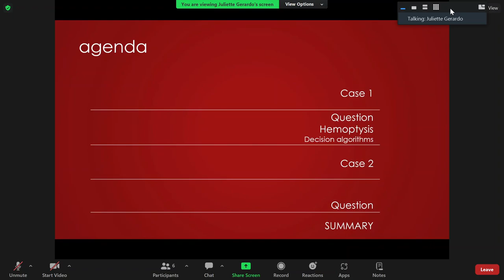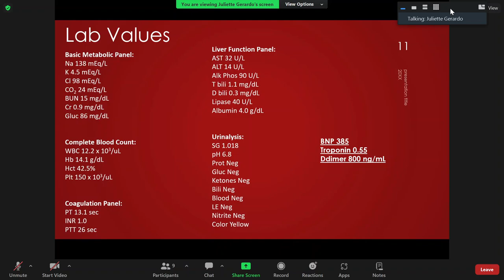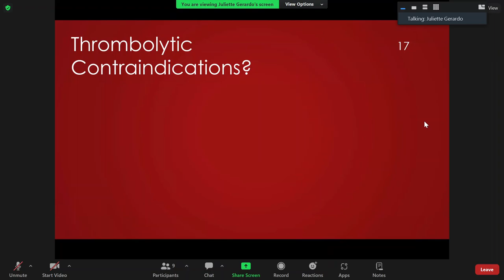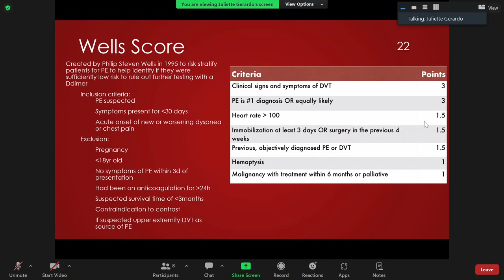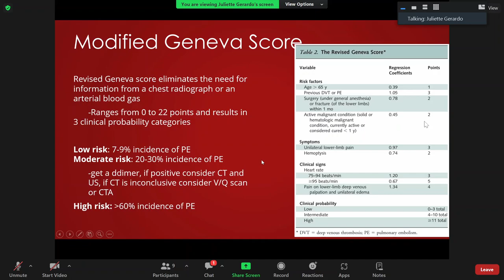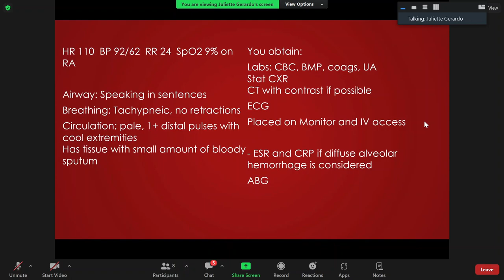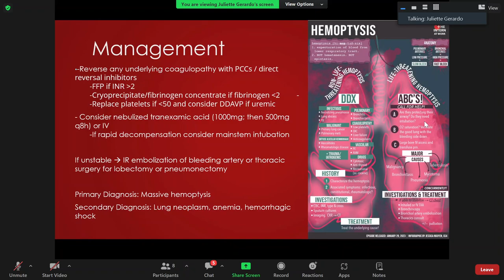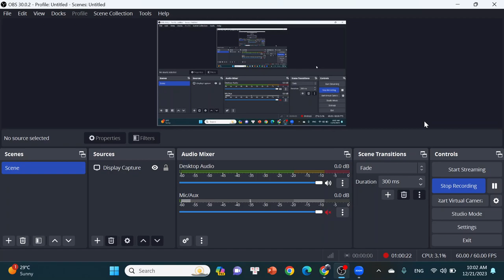[Diploma of EM 23-24] Module 2- Week 3: Hemoptysis and decision algorithms